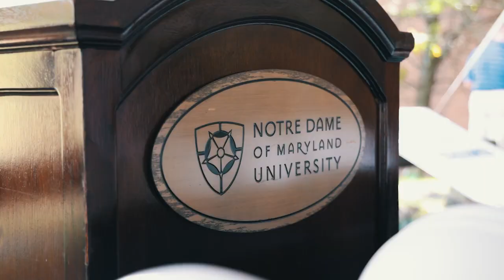Notre Dame of Maryland University celebrates Knott Science Center Renovation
September 16, 2022 - One cannot host a typical ground breaking ceremony for an interior renovation project such as the one Lewis Contractors is completing at Notre Dame of Maryland University.  That said, you can ceremoniously knock over a wall just as is being done inside the building.  Take a look at the celebration held on September 8th for this important transformative project.